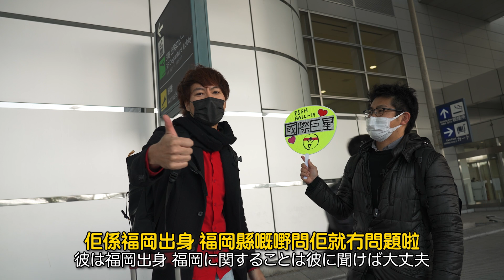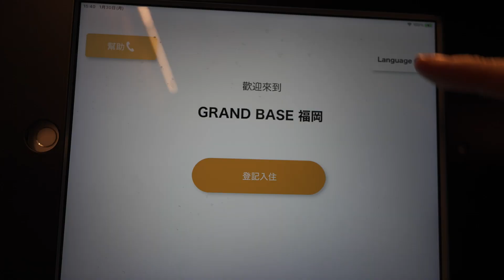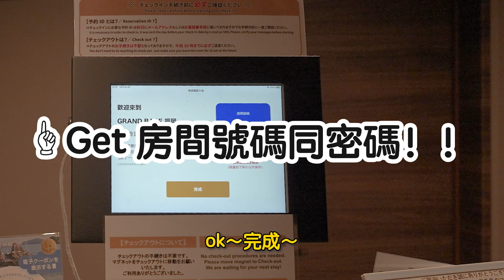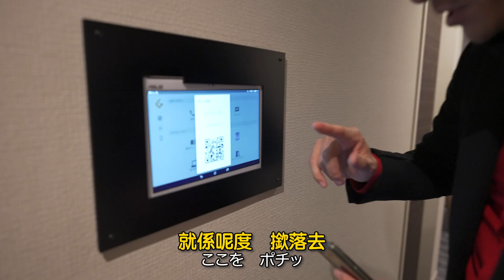4個人共住公寓式酒店🏨你住過未？越多人越化算！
日本近年因爲有關條例嘅改動

出現左好多不同款式喫公寓式服務酒店

今次我去福岡第一次試過公寓式酒店，試完之後，我坦白嘅感受就係
如果有機會，再想用返佢地嘅服務！！點解我用【如果有機會】？

原因就係因爲個酒店係好適合同一班人一齊住，其實一個人都可以用得，不過如果人頭多d，價錢都可以便宜d！而且一班人一齊熱熱鬧鬧，開心好多！

大家下次去日本旅游時 可以考慮下呢個公寓式服務酒店呀！

今次用嘅公寓式酒店就係Grandbase 福岡中洲區

FB,Instagramもよろしくお願いします！